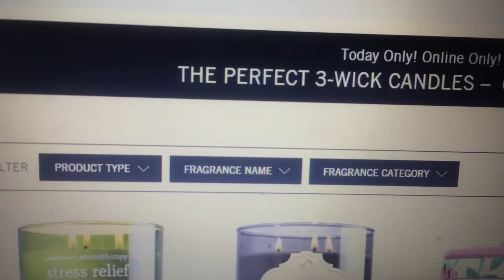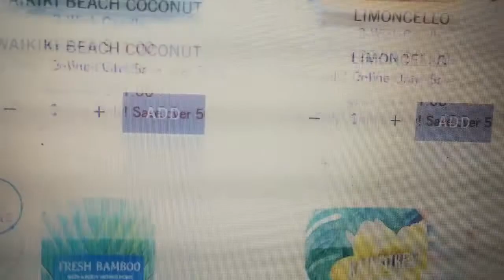Flash Sale: $11.00 Bath & Body Works 3 wick candles